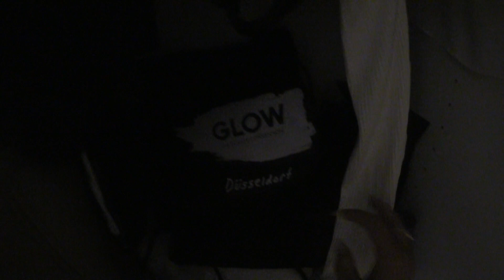MEINE ROOMTOUR !!😱✨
heute habe ich endlich eine Roomtour für euch und auch wenn es vielleicht etwas langweilig war hoffe ich das es euch gefallen hat !!❤